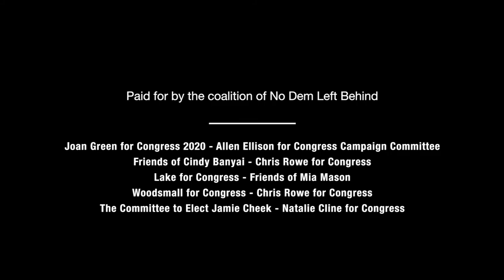Join No Dem Left Behind, Mia Mason for Congress is Flipping District One Red to Blue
The goal at No Dem Left Behind is simple: To give Democratic candidates and voters in red districts an opportunity. An opportunity to have their voices heard in Washington, an opportunity to show the Democratic Party that this country is changing, and an opportunity to prove themselves on a national stage.  We owe it to those voters to give them a choice worth voting for, and here at No Dem Left Behind, that’s what we aim to do.
Paid for by Friends of Mia Mason, Treasurer Francesca Nazzal.